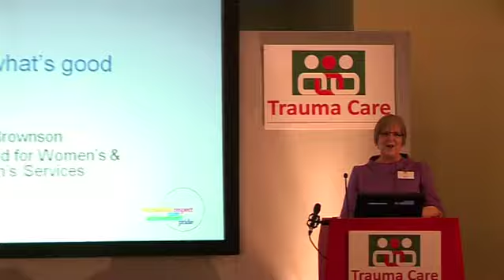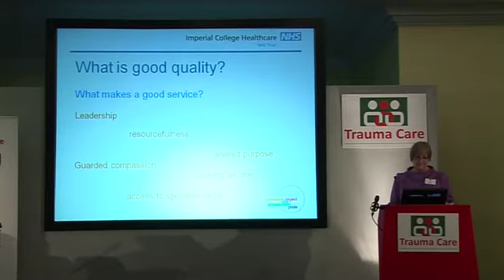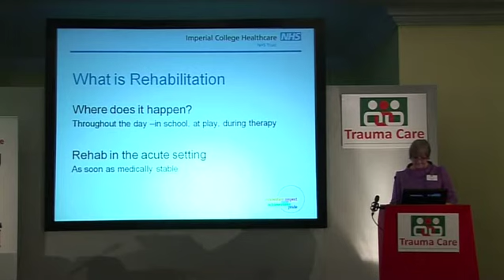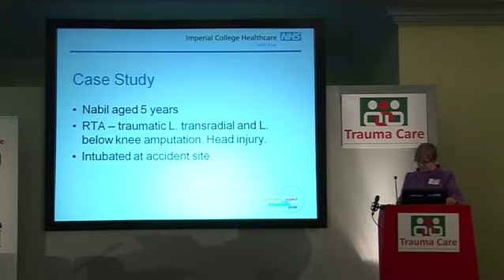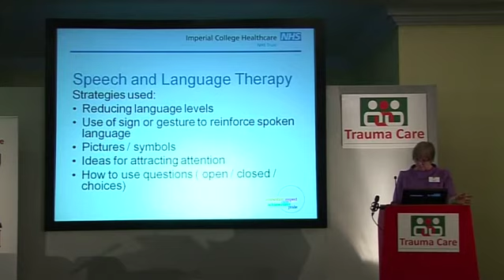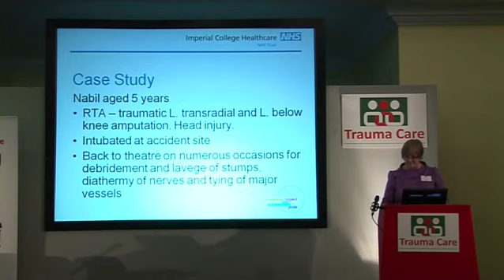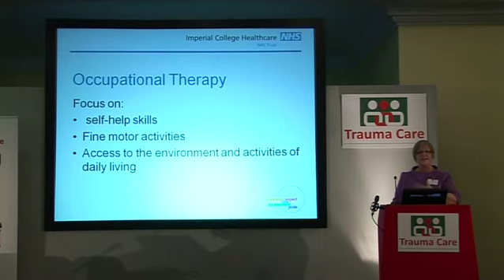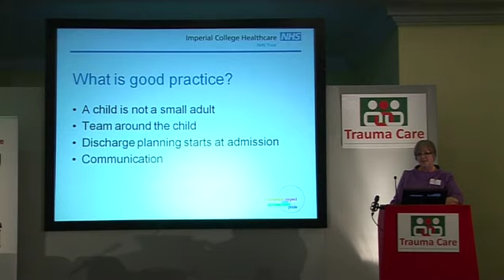Trauma Care History Series Ep 2: Rehabilitation - What is good quality?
In our second History Series Episode Jill Brownson gives an insight into good quality paediatric rehabilitation.

Check out our History Webinar Playlist that will be updated weekly with new content!

Make sure to check out our memberships offered here for access to all of our webinars!